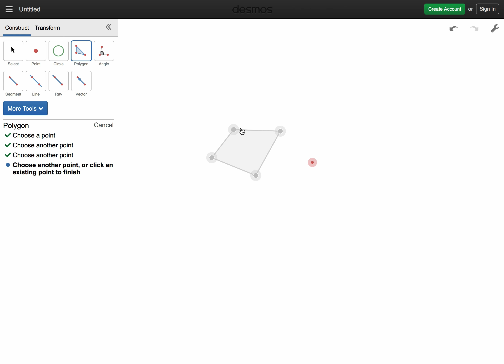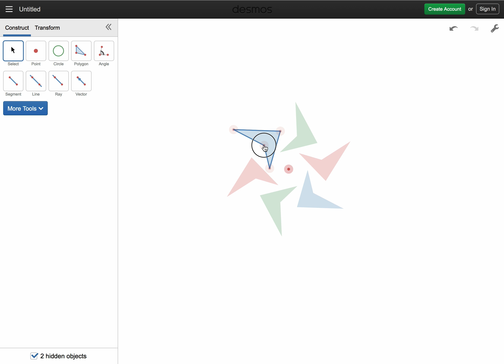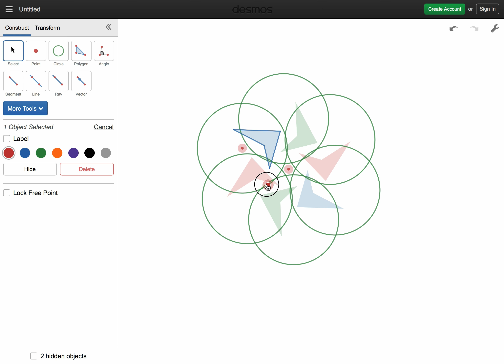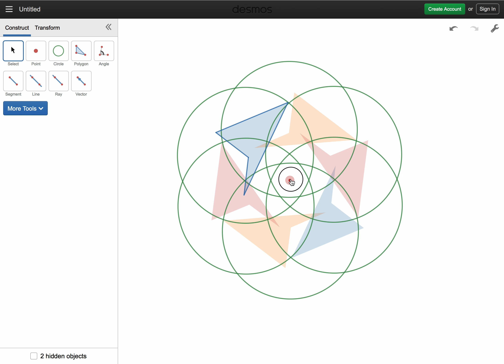desmos rotation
Transformation